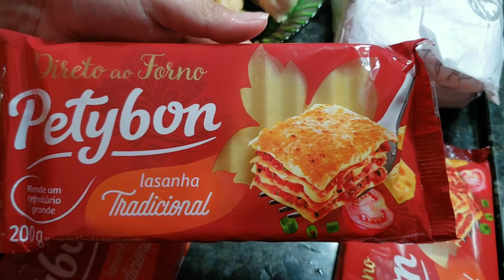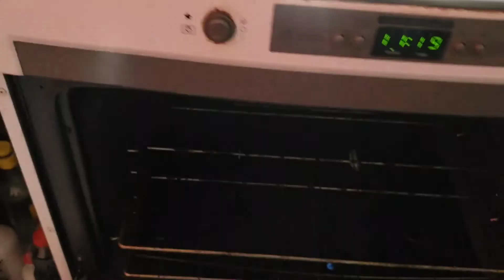Lasanha de Frango da Aline, "Desejamos um Feliz Natal a Todos"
Músico: Rook1e